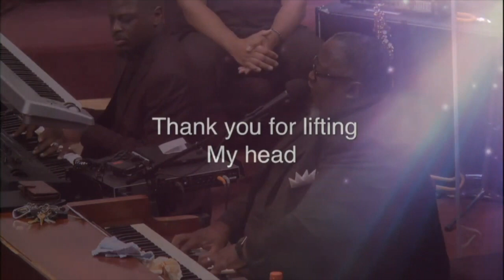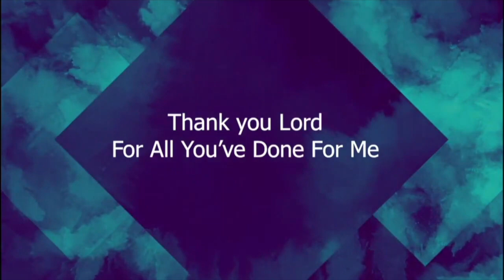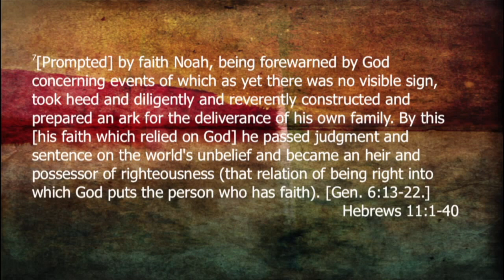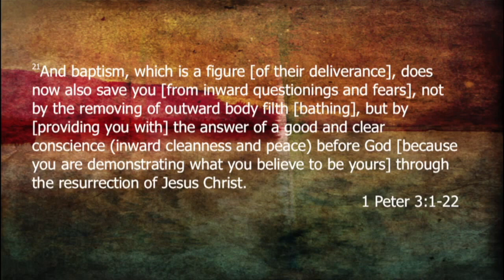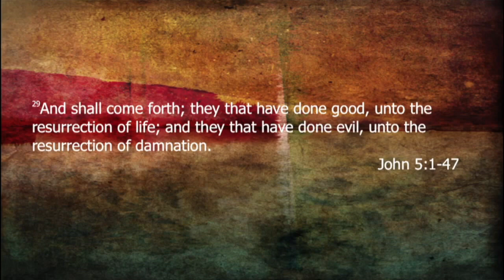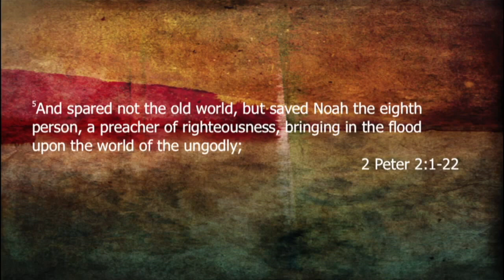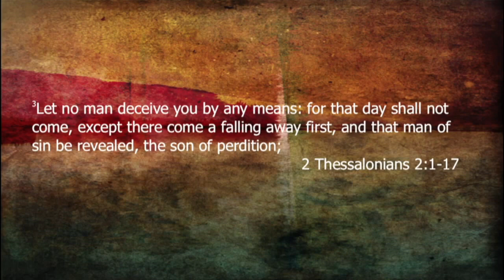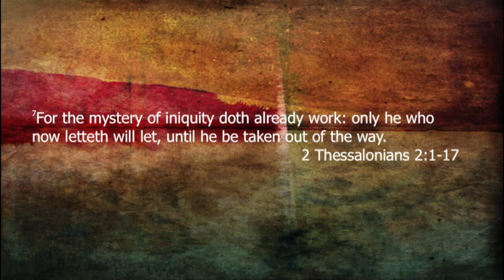HCT 7/15/20 Blast From The Past Service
We hope you enjoy tonight's Blast From The Past service! Make sure you tune in every Sunday at 11am and Wednesday at 7pm for more of this series in the month of July! God bless you all.